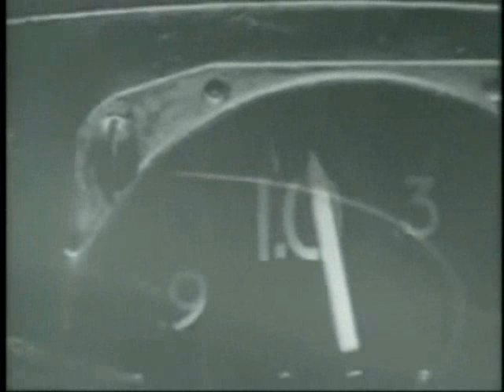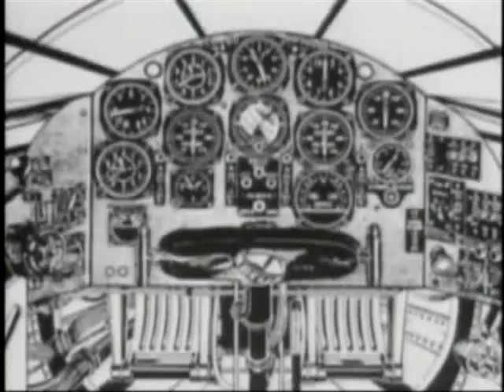Chuck Yeager: El hombre que rompió la barrera del sonido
No han existido muchas personas que puedan contar que derribaron más de una docena de aviones alemanes en un día durante la 2ª Guerra Mundial.

Menos aún que hayan derribado a dos de ellos sin un solo disparo. Y aún así, de existir varios, tan solo hubo un Chuck Yeager, el hombre que rompió la barrera del sonido. Esta fue su increíble historia.

Estamos por tanto ante una figura “legendaria” en Estados Unidos. Un héroe de guerra y hombre récord, historia bélica de la que irremediablemente se han escrito libros, tiene su propia película, The Right Stuff, e incluso cuenta con un mítico (y también legendario) videojuego, Chuck Yeager´s Air Combat. Y es que con una carrera de más de 60 años como piloto (hoy retirado), Yeager ha “volado” por gran parte de los principales conflictos y tensiones que se vivieron durante el siglo pasado, aunque sin duda será recordado (no sin polémica) como el primer hombre en romper la barrera del sonido.
Yeager, de estudiante a piloto de pruebas

Charles Elwood “Chuck” Yeager nacía un 13 de febrero de 1923 en Myra (Virginia). Con 16 años tuvo su primer acercamiento al entorno militar, pasaría los veranos de 1939 y 1940 en la Citizens Military Training Camp en Indiana. Un año después, en junio de 1941, se graduaría de la secundaria en Hamlin para finalmente alistarse como soldado raso en las Fuerzas Aéreas del Ejército de Estados Unidos el 12 de septiembre de 1941.

Su llegada al ejército, con tan sólo 18 años, no le permitió el acceso a los entrenamientos de vuelo.

La temprana edad y la carencia de estudios universitarios le negaban la puerta de entrada al sueño de Yeager.

La suerte le sonreía dos mese mas tarde, momento en el que Estados Unidos entra en la Segunda Guerra Mundial y decide cambiar el reglamento y las normas de acceso.

Tras la apertura de su propia escuela de pilotos en la USAF, un lugar donde entrenaría a astronautas de la NASA y a pilotos de la propia USAF en 1962, el hombre récord tiene un accidente sobre un F-104 Starfighter, lo que a la postre le supuso poner fin a nuevos intentos de récords.

No así a su carrera militar que continuaría en Vietnam.
Finalmente y tras una vida entera dedicada, un 25 de febrero de 1975 se produce el último vuelo al servicio en activo. Lo hace a los mandos de un F-4C Phantom II, aunque luego continuaría como piloto de pruebas para la NASA y la USAF durante décadas, además de asesor en la Base de la Fuerza Aérea de Edwards (California).

Yeager, quién actualmente reside en California, llevaría a cabo un último vuelo oficial en las Fuerzas Aéreas. Sería el 14 de octubre de 1997 con un F-15 Eagle a Mach 1 celebrando el 50ª aniversario de su histórico vuelo (el vídeo con el terminamos pertenece al 65ª aniversario del récord, con Yeage a los 89 años edad). Así se ponía fin de forma oficial a la carrera de, probablemente, uno de los mejores pilotos de todos los tiempos. Un hombre que, por cierto, jamás tuvo miedo:

El cielo no es un buen sitio para tener miedo, no hay tiempo para esas cosas. Si tienes miedo pierdes segundos que te pueden salvar